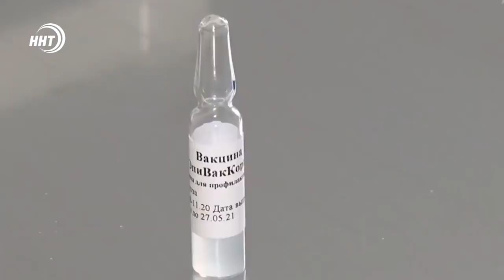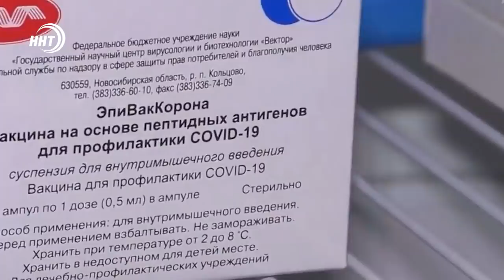Новости Дагестана за 8.01.2021 года